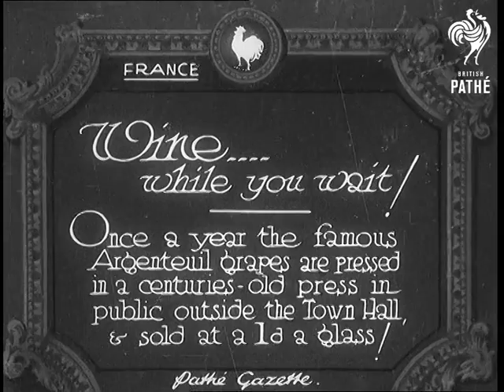Wine ... While You Wait! (1932)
Full title reads:  "France. Wine ... while you wait! Once a year the famous Argenteuil grapes are pressed in a centuries old press in public outside the Town Hall, & sold at a 1d a glass!"

Argenteuil, France.

A band lead a parade down a crowded street. A group of horn players are moved along in a horse drawn cart. Crowds of people in the town. A float on a decorated lorry carries men and women and grapes. An old grape press is on the back of the lorry. More decorated floats move along the streets.

A man pours a bin of grapes into a large wine press. The grapes are moved around in the press. The press is tightened. Grape juice pours into small barrels.

People are served with glasses of juice.

M/S of group of men drinking their grape juice / wine.

 FILM ID:683.35